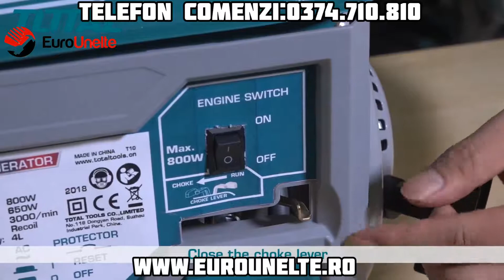GENERATOR CURENT ELECTRIC 800W TOTAL TP18001